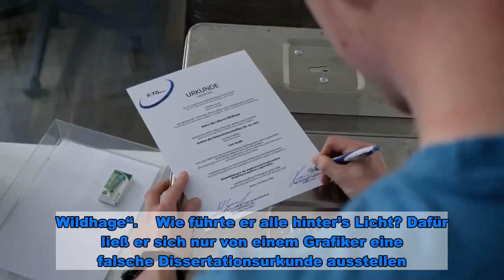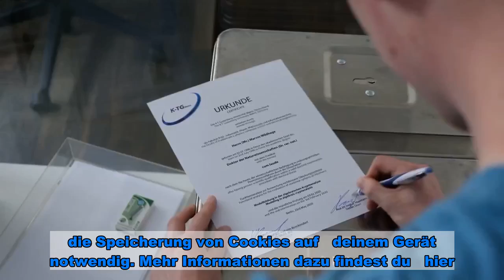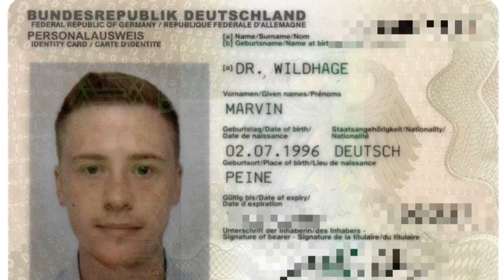Youtuber erschleicht sich Doktortitel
Er schummelte sich schon ins Hertha-Training mit Klinsi – jetzt haut Youtuber Marvin Wildhage (24) mit dem nächsten Streich auf den Putz. Mit nur wenig Aufwand hat er sich einfach einen Doktortitel erschlichen. Und der landete sogar offiziell in seinem Perso: „Dr. Wildhage“.    Wie führte er alle hinter’s Licht? Dafür ließ er sich nur von einem Grafiker eine falsche Dissertationsurkunde ausstellen. Nicht mal der Name der Uni stimmte, war frei erfunden! Thema der angeblich bestandenen Doktor-Arbeit: „Funktionsanalyse zur Auswertung nichtlinearer Gleichungssysteme“.    In seinem Video zu dem Streich gesteht Marvin: „Ich weiß nicht mal, ob es das gibt. Wir haben uns das einfach ausgedacht.“   Marvin zu BILD: „Das Video ist vor allem Entertainment, aber es ist bedenklich, dass jeder sich so was mit Photoshop zusammenschustern kann.“    Beim Bürgeramt in Berlin-Wedding fragte niemand weiter nach. „Ich hätte gedacht, dass wenigstens die Uni in einem Verzeichnis nachgeschlagen wird – aber nicht mal das ist passiert“, sagt Marvin.  An dieser Stelle findest du Inhalte aus YouTube   Um mit Inhalten aus YouTube und anderen sozialen Netzwerken zu interagieren oder diese darzustellen, brauchen wir   deine Zustimmung.   soziale Netzwerke aktivieren   Ich bin damit einverstanden, dass mir Inhalte von Drittanbietern angezeigt werden. Damit können   personenbezogene Daten an Drittanbieter übermittelt werden. Dazu ist ggf. die Speicherung von Cookies auf   deinem Gerät notwendig. Mehr Informationen dazu findest du   hier.   Mitte August konnte er den Perso mit Doktorwürde dann abholen. Wie lebt es sich so als Doktor? Marvin zu BILD: „Leider hat sich seitdem bei mir nichts geändert. Ich versuche ihn möglichst oft vorzuzeigen – ob im Hotel oder am Flughafen. Aber niemand hat mich auf den Doktortitel in meinem jungen Alter angesprochen.“ War die ganze Doktor-Nummer legal?    Unklar! Der Name der Uni war mit Absicht erfunden, um weniger Angriffsfläche zu bieten. Aber die Täuschung beim Bürgeramt?  Marvin: „Ich bin da ein Risiko eingegangen. Aber das ist es mir wert. Ich wollte den Finger in die Wunde legen und hinterfragen, dass im Bürgeramt jeder nur noch abgearbeitet wird.“ Den Doktor-Perso will er zeitnah bei der Behörde zurückgeben und einen neuen beantragen.